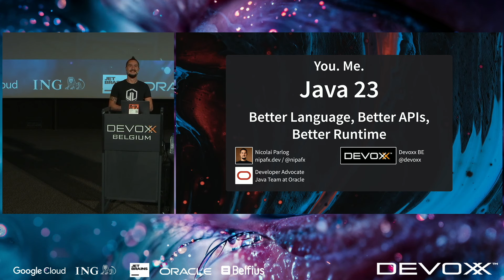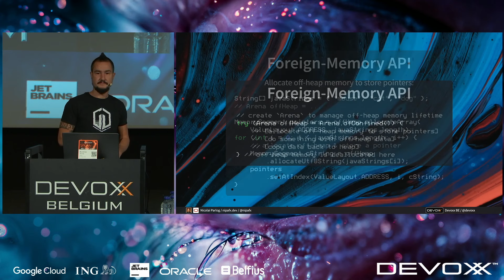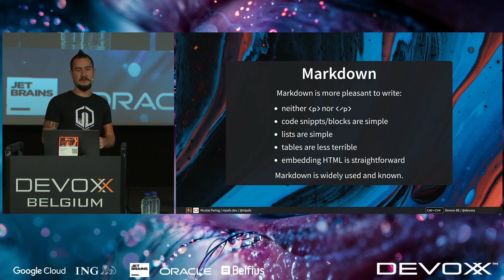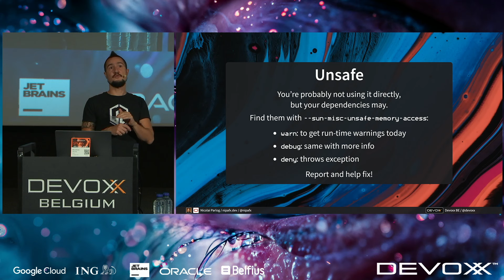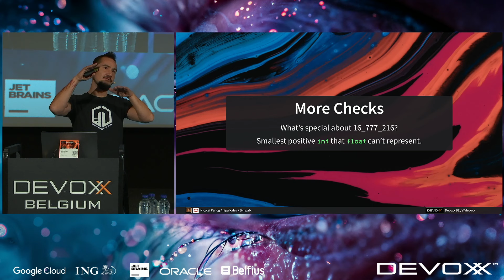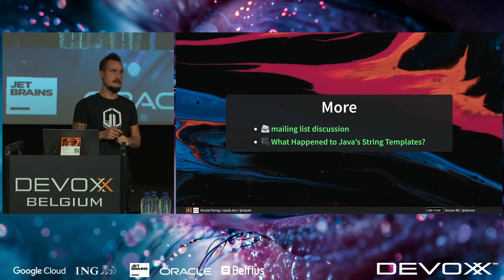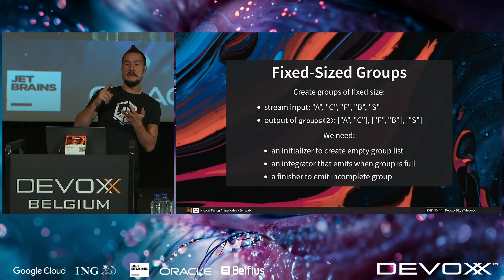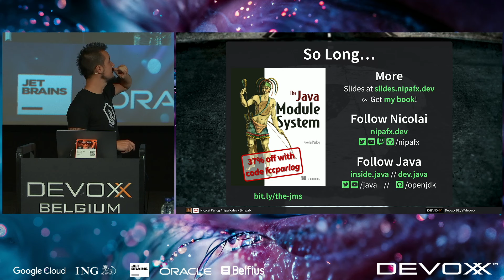Java 23 - Better Language, Better APIs, Better Runtime by Nicolai Parlog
Java 21 was an explosive release, but 22 and 23 are no slouches either:from unnamed patterns to module importsfrom the foreign-function and memory API to stream gatherers and the class-file APIfrom a simpler main to launching multi-source-file programsfrom Markdown in JavaDoc to improved garbage collectionThere are plenty of features in the language, API, and runtime to discuss - whether new, improved, or finalized. So let's go over them!